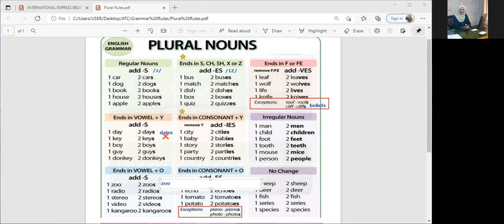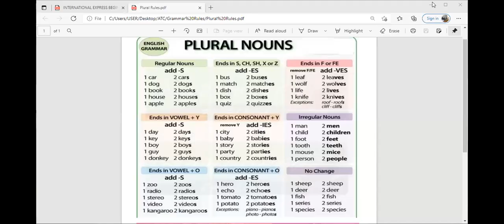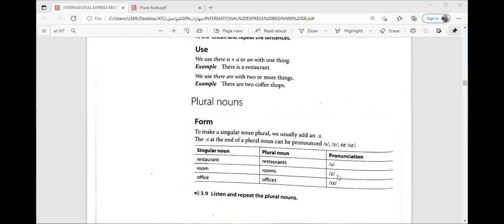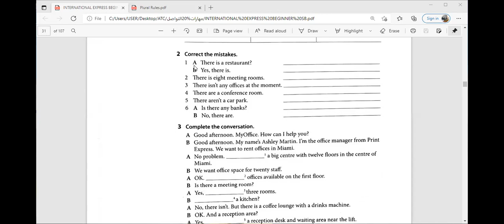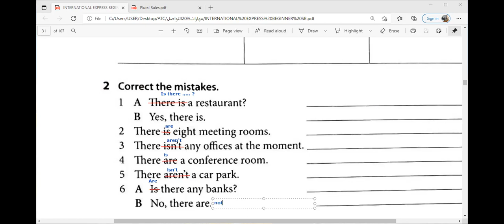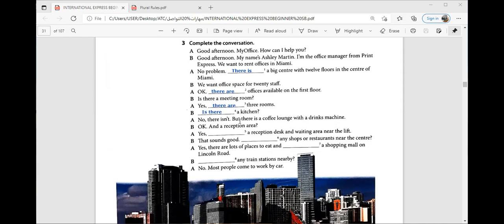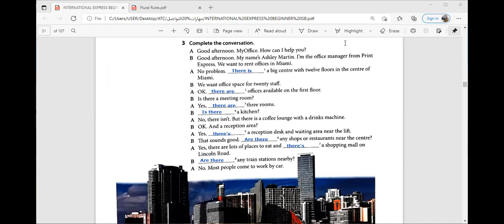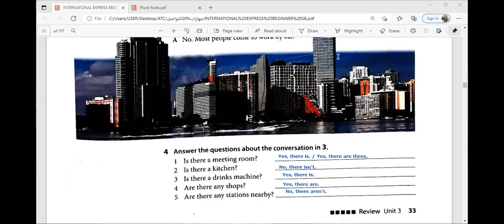وحده ٣ جزء ٢ .....مهارات اتصال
‏فيديو من Aya Alkiswani